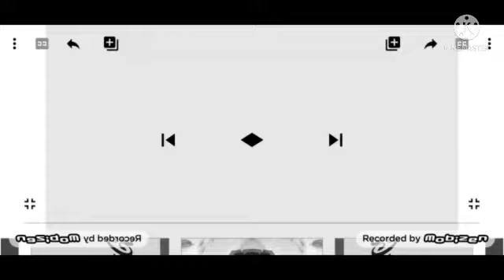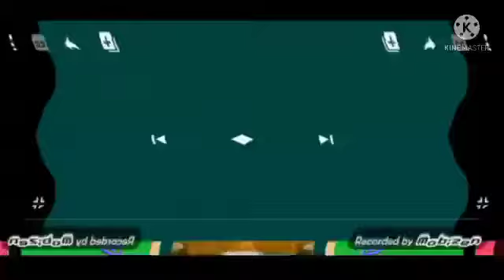Coca Cola Effects (Sponsored by Facebook Csupo Effects Extended)